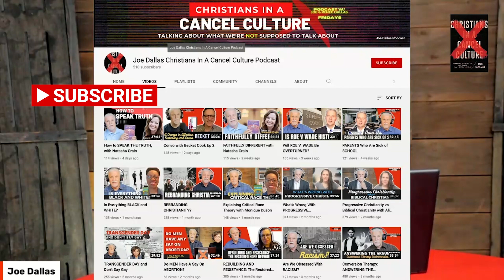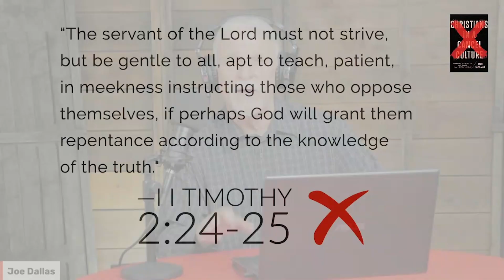Conversion Therapy CONVERSATIONS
In today's episode we talk with counselor Andrew Rodriguez about why the term "conversion therapy" has become defined with a negative narrative, while recent studies show people who want to receive counseling according to their faith and worldview actually experience relief and help.

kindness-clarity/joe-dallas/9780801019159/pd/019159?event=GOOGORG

Buy Joe’s book about how to have a conversation about LGBTQ “SPEAKING OF HOMOSEXUALITY”
discussing-issues-kindness-clarity/joe-
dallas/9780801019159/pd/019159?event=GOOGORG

ABOUT JOE:
Joe has authored nine books, including "Christians in a Cancel Culture," "When Homosexuality Hits Home", "The Game Plan: The Men’s 30-Day Strategy for Attaining Sexual Integrity," and "The Gay Gospel? How Pro-Gay Advocates Misread the Bible". He is also a contributing writer to The Christian Research Journal and The Stream online magazine.

Joe’s media experience is extensive, including Christian and secular interviews on radio and television, including Focus on the Family, One America's "The Dan Ball Show", The ABC Evening News, The700 Club, The Joan Rivers Show, The Bible Answer Man, Janet Parshall Live, The Laura Ingram radio show, TBN, and James Robinson.